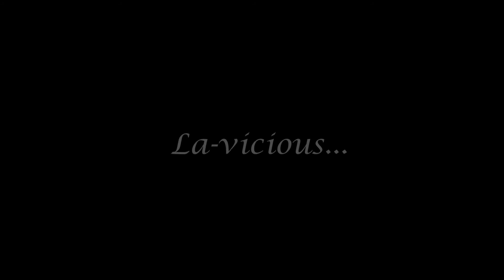Fruit Bat movie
Lavish the border whippet puppy at 5 months On Target's A Bit Extravagant